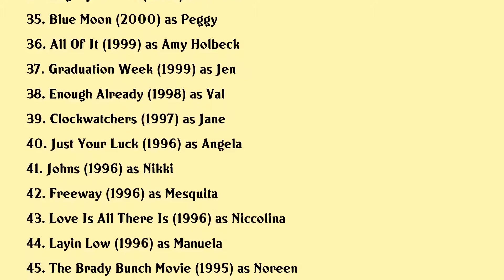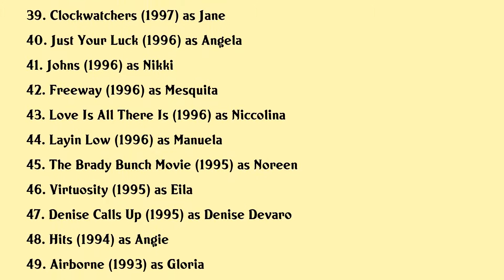Alanna Ubach Movies list Alanna Ubach| Filmography of Alanna Ubach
Alanna Ubach Full Movies List Filmography of Alanna Ubach

Latest movies of Alanna Ubach are:

1. Legally Blonde 3
2. A Celebration Of The Music From Coco
3. Bombshell
4. Wyrm
5. Gloria Bell
6. Coco
7. To The Bone
8. The Last Word
9. August Falls
10. Helen Keller Vs Nightwolves
11. I Know That Voice
12. Being Us
13. Garbage
14. Envelope
15. Darnell Dawkins Mouth Guitar Legend
16. Summer Song
17. Losing Control
18. Rango
19. Bad Teacher
20. Poolboy Drowning Out The Fury

Complete list of movies acted by Alanna Ubach are in this video.

Please Comment down your favorite movie of Alanna Ubach